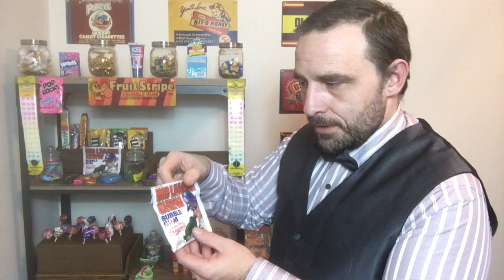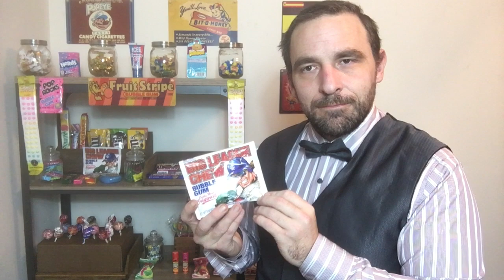The Vintage Candy Shoppe 1990's Edition (Asmr Role Play)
Step back in time to the 1990's where candy was made with real sugar, more variety and more innovative. Let your taste buds go on a journey back in time, and let your sweet tooth be satisfied, here at Lloyd's Vintage Candy Shoppe.